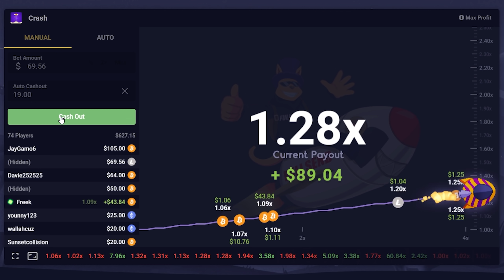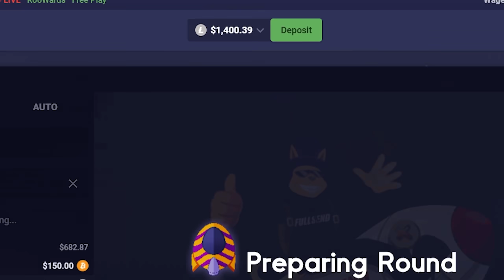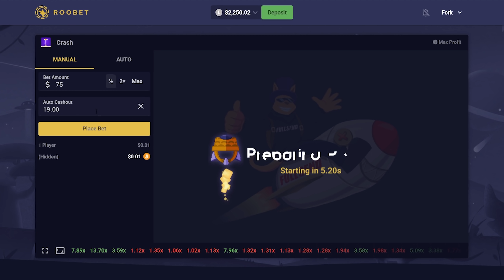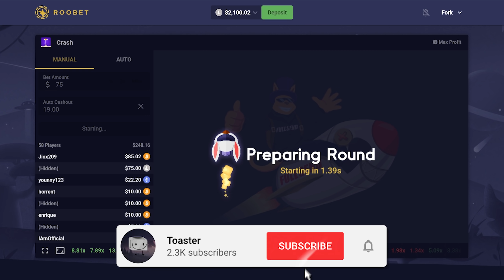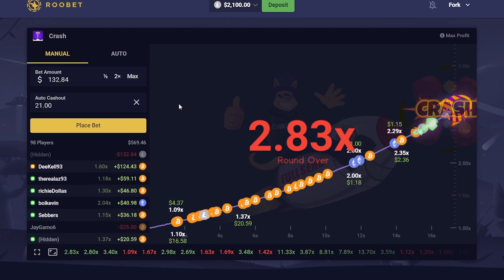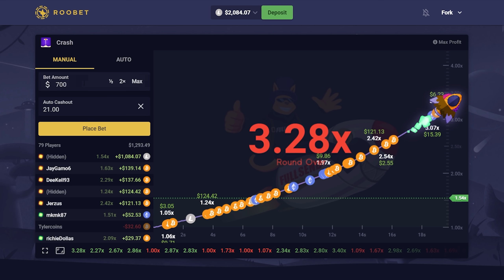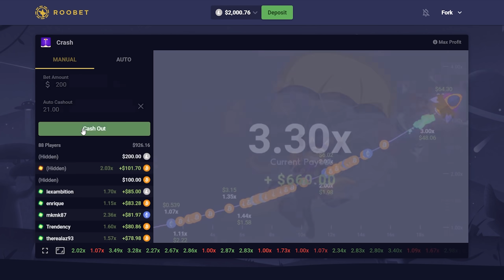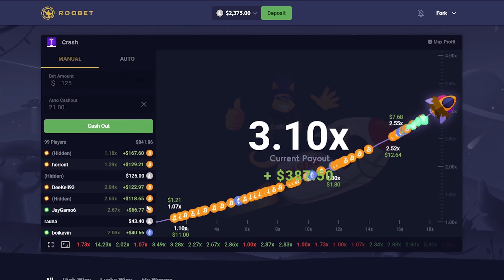We Finally Made HUGE PROFIT On CRASH! (Roobet)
We played crash on roobet today! We hit some huge multipliers and walked away with a lot of profit!

Please gamble responsibly. most times gambling will end in a loss. To gamble you must be 18+ or the legal age in your jurisdiction.